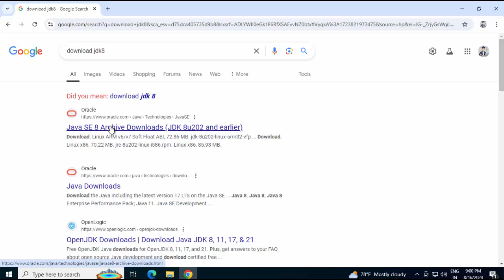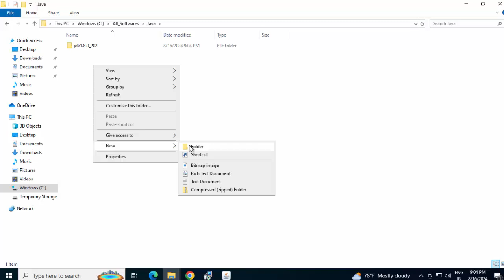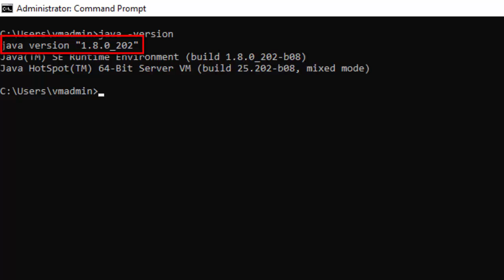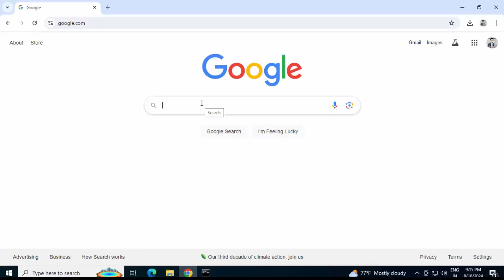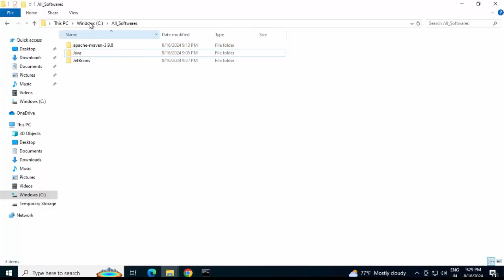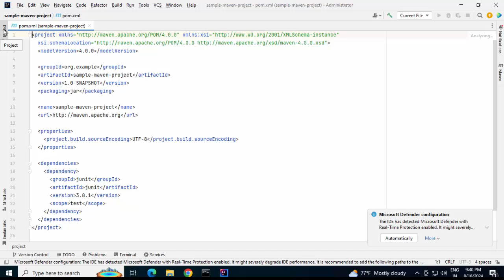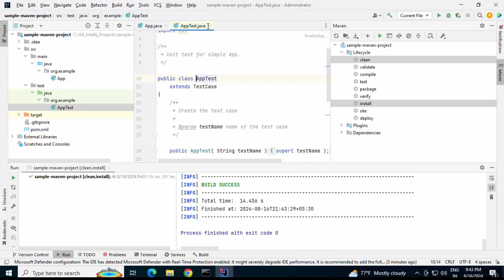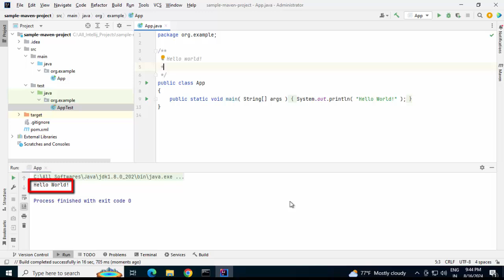Java Development Setup: Install Java, Maven, and IntelliJ IDEA Step-by-Step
🚀 Kickstart your Java development journey with this comprehensive guide to setting up your environment! 🛠️ We'll walk you through installing Java, configuring crucial JAVA_HOME variables, and then move on to Maven installation and setting up MAVEN_HOME. Next, we'll dive into IntelliJ IDEA Community Edition installation and show you how to create your first Maven-based Java project. By the end of this video, you'll have a fully functional Java development environment ready to build amazing applications! 💻

javainstallation maventutorial intellijidea 💬 Join Our Slack Community!
Collaborate with like-minded developers, ask questions, and share knowledge in our Slack workspace.

📌 Exclusive Discounts on My Udemy Courses!